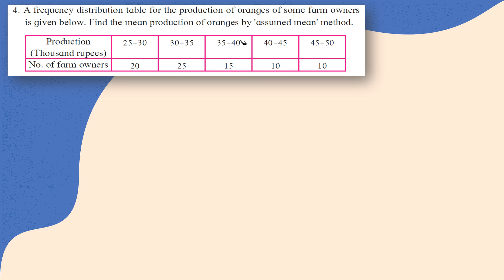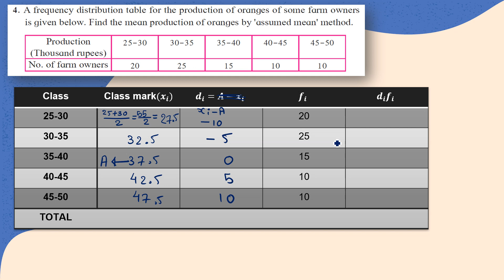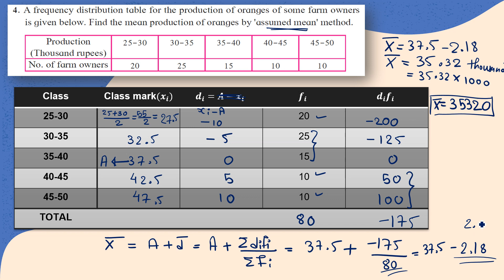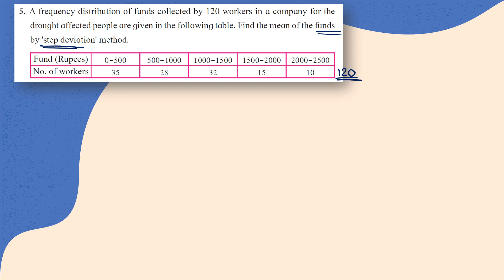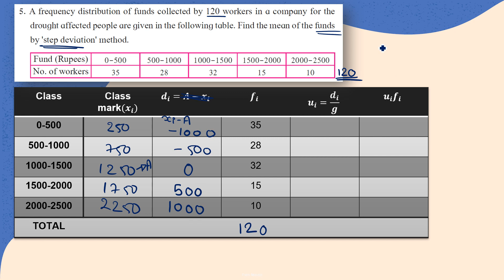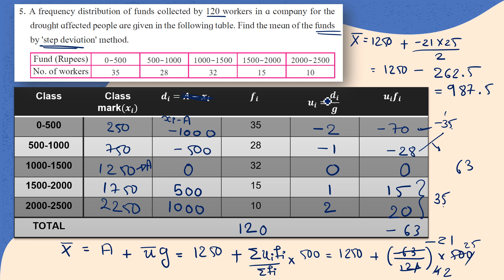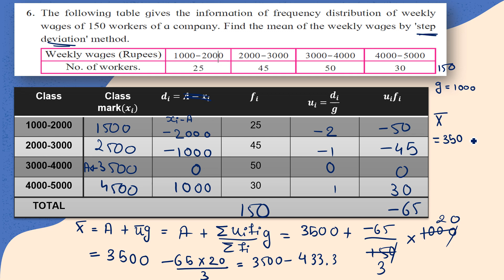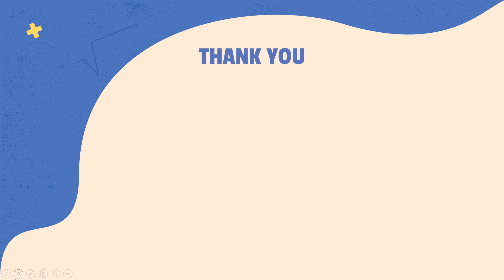Practice set 6.1 Part 2| Statistics | Direct method | Assume mean method | SSC Maharashtra | 2021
Welcome to FRIENDTOR Channel
In this video i have discussed the the solution of Q4,5 and 6 of the Practice set 6.1 which contain the method of Step deviation method in the chapters of Statistics in Maths 1 SSC Maharashtra Board new syllabus.

Write in comment section for doubts and suggestions.

We will respond as soon as possible.
Friendtor Sagar Jagad
MSc Mathematics